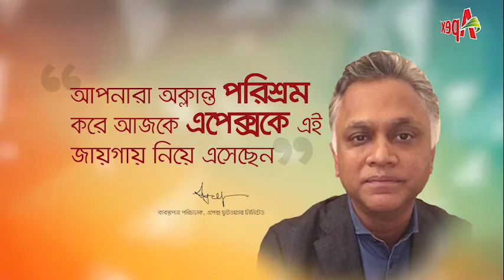Greetings for Retail Employees' Day 2019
Apex is celebrating 12th December as 'Retail Employees Day' for the first time.

Thanks to all the retail employees of Apex & across the world  for their hard-work and dedication. Greetings from Mr Rajan Pillai,CEO, Mr Nasim Manzur,MD & Mr. Syed Manzur Elahi,Chairman of Apex Footwear Limited.